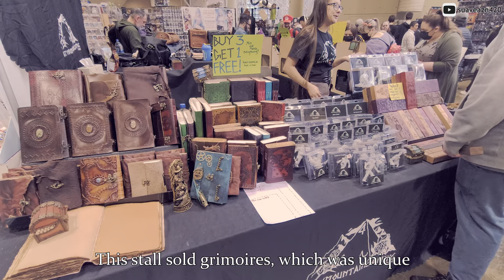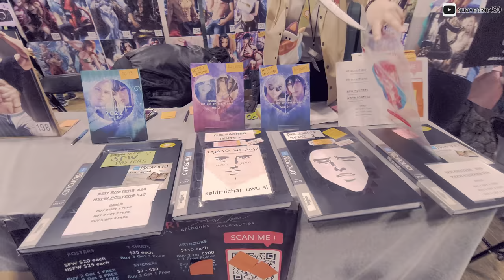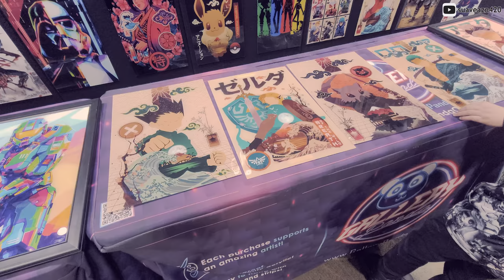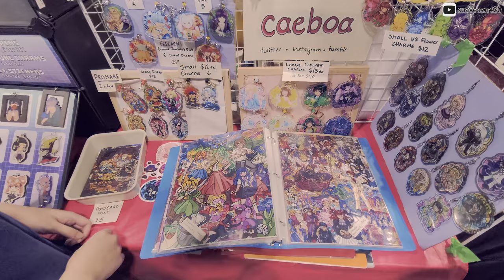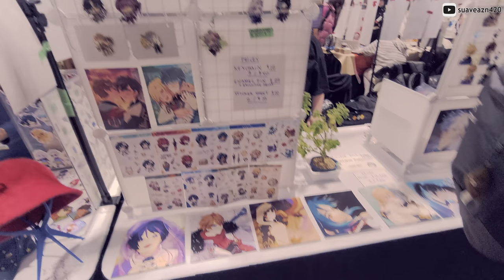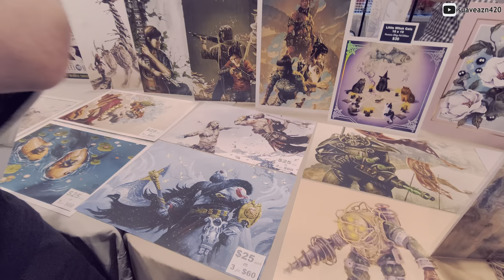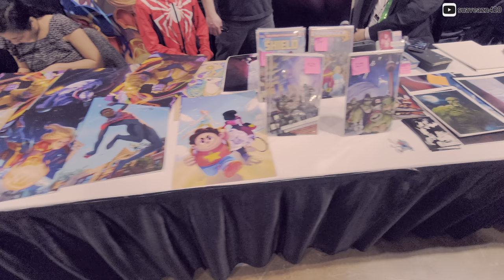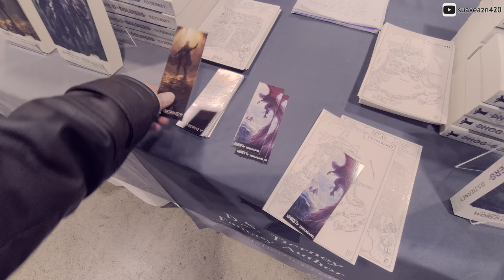ComiCon POV 💠 The Best Comic + Anime Cosplay & Goods | HDR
Suave Asian brings wife to colossal comic convention. All your anime were belong to them.

Location: Toronto ComiCon 2024 @ Metro Toronto Convention Centre